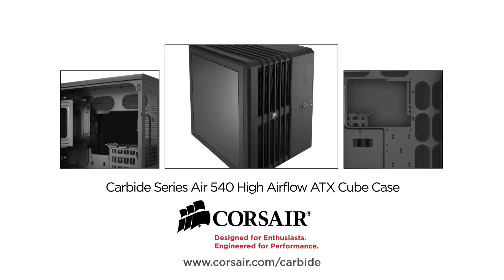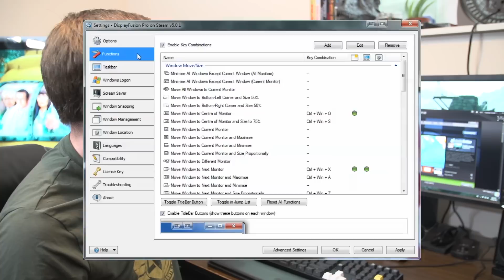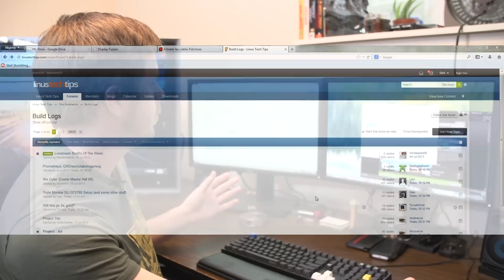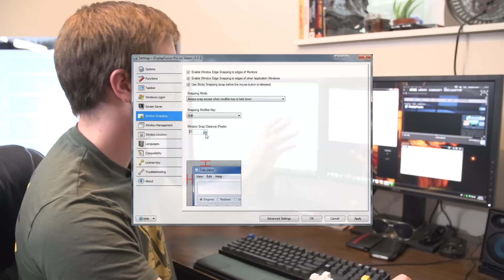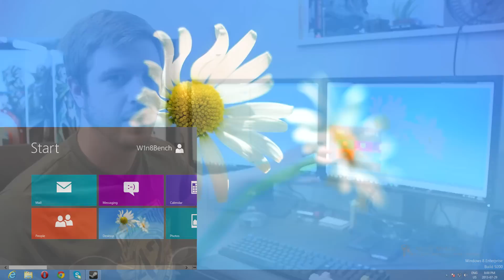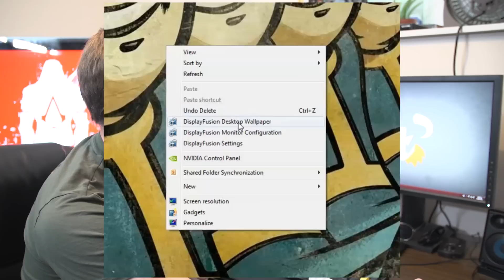Display Fusion Showcase Featuring SLICK!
Display Fusion is a fantastic application for managing your desktop icons, desktop backgrounds, windows, and many handy Windows settings for making work more efficient particularly with a multi-montior setup.